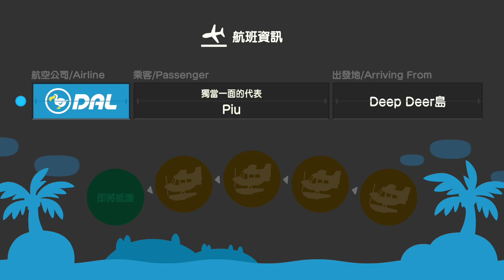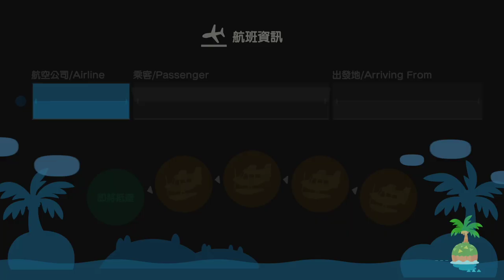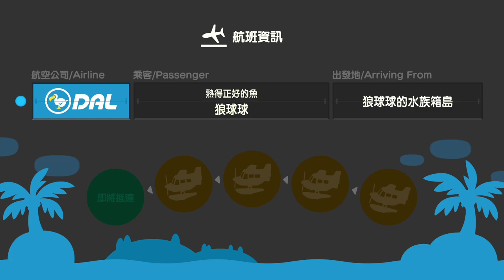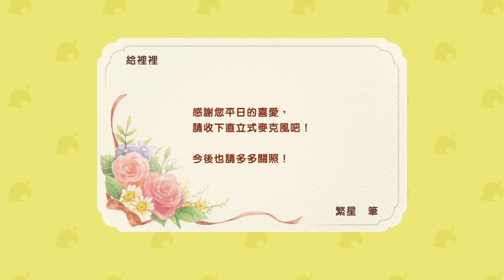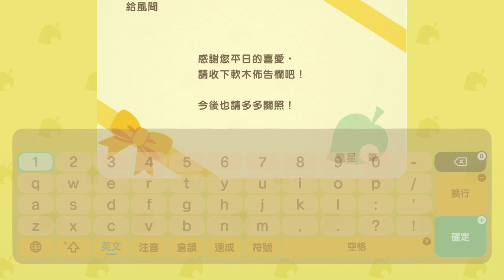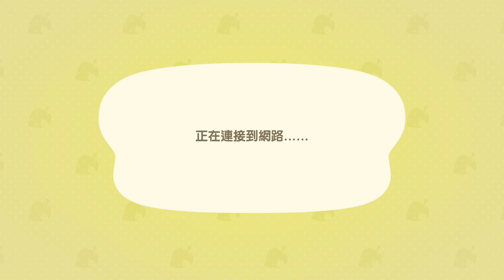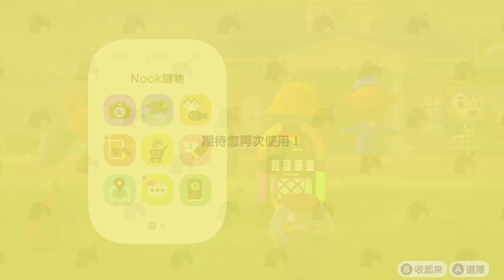【繁星】動物森友會 Day 14 2020 4 17